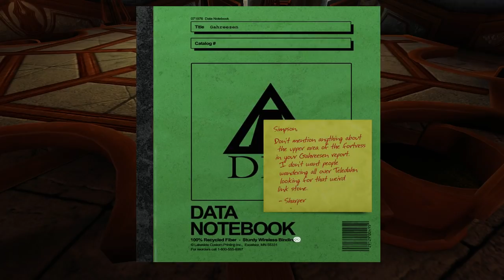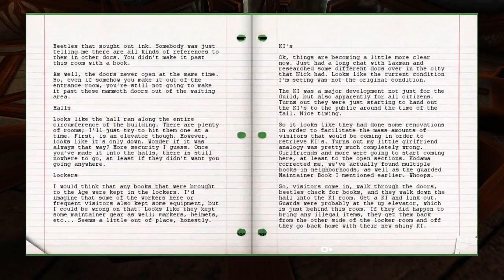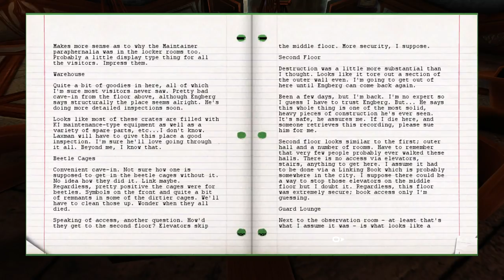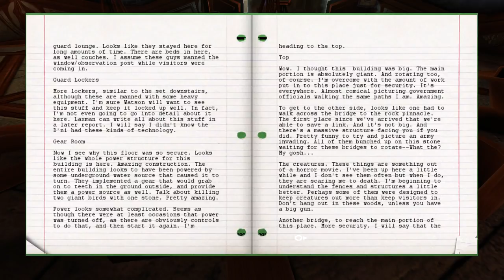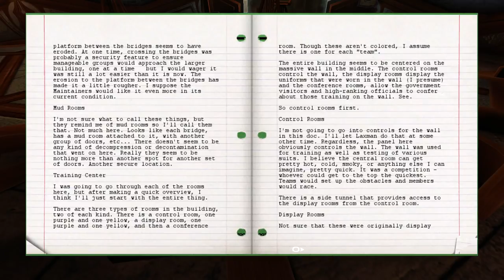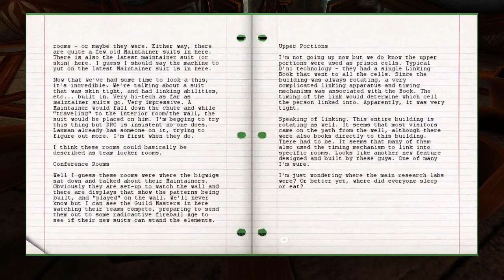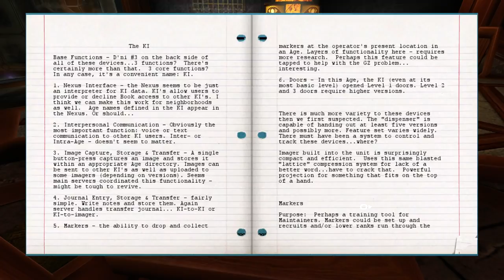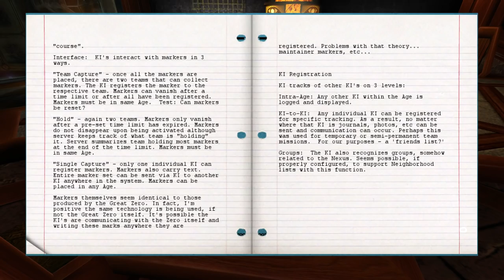Let's Play Uru: Ages Beyond Myst (Complete Chronicles) Part 10 - D'ni Sportsball